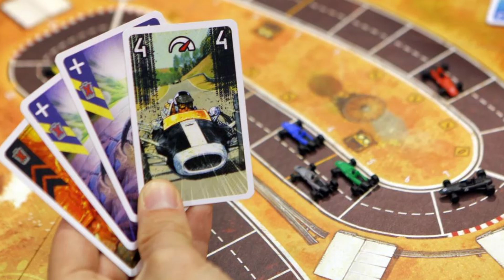Podcast EP65: Earth: The Final Tableau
On this episode, we venture outside the studio to record with two very special guests.  With their help, we talk more about conventions -- the reasons we like them, and the things that turn us away.  We continue the recaps of our collection videos, though only one episode today, episode 33.
We discuss some of the in's, the one out and the biggest surprise of that grouping.  We answer another question from the mailbag.  And finally, we break down the game of Earth.

0:00 Opening
1:00 Special Guest Introduction
4:26 Extra Life 24-hour Marathon
5:26 Platypus Con - Juneau Alaska
8:50 Conventions - the Good, the Bad, the Ugly
20:27 Ins & Outs of our Collection Episode 33
45:44 Mailbag - How do you introduce new people to board games?
55:33 Earth deep dive
1:28:07 Wrap-up

If you have comments or questions, please do not hesitate to post them in the comments below.
X  @MeepSociety
or our Board Game Geek Guild #3821 The Meeple Society

We are now actively working with Extra Life and Riley Children's Hospital!